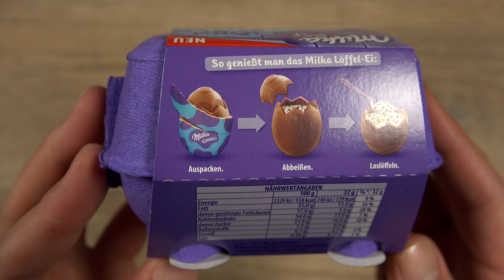Milka Oreo Löffelei